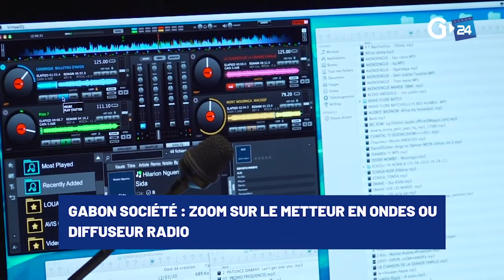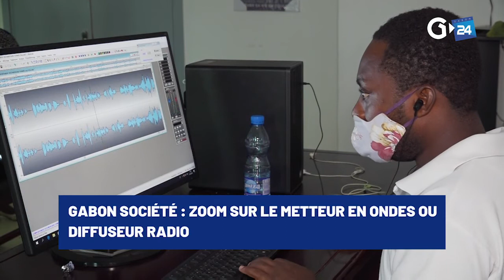GABON SOCIéTé ZOOM SUR LE METTEUR EN ONDES OU DIFFUSEUR RADIO